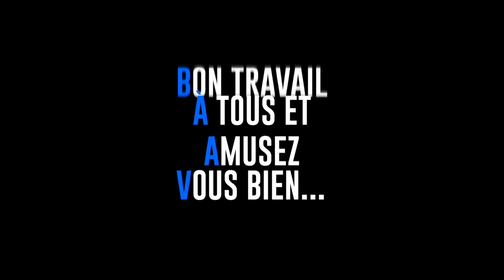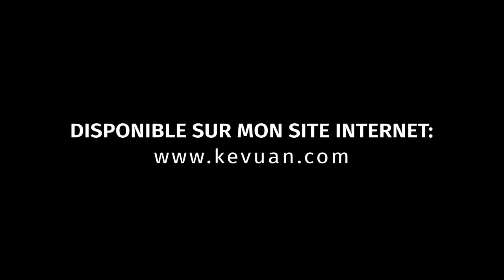Livre Pédagogique "30 Manières d'improviser avec la Pentatonique"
Sortie du livre pédagogique sur l'improvisation avec les Gammes Pentatoniques  !

Sommaire du livre :

1- L' Endurance Rythmique
2- Les Pentatoniques et leurs extensions (12 notes)
3- Le Jeu en "Questions / Réponses"
4- Combiner les mêmes positions entres elles
5- Gagner du Terrain avec les Octaves
6- Jouer 5 positions pentatoniques avec seulement 2 positions
7- Le Mode Blues Hexatonique
8- La Pentatonique Longitudinale
9- Les Transversales Pentatoniques Mineures
10- Les Transversales Pentatoniques Majeures
11- Les Transversales Pentatonique avec Blue note
12- Pentatoniques et cordes à vide
13- Pentatoniques & Positions Géométriques
14- Pentatoniques en gammes brisées
15- Mimétisme Pentatonique
16- Relation Pentatonique & Quinte
17- Trio Pentatonique & improvisation
18- Mélanger Pentatonique Majeure & Mineure
19- Les Pentatoniques à 3 notes par corde
20- La Pentatonique de Dominante
21- Les Pentatoniques Hybrides
22- Les Transversales Hybrides
23- Arpèges Pentatoniques
24- Les Pentatoniques Ethniques
25- Pentatonique & Cyce des Quintes
26- Empilages Pentatoniques & Modes
27- Improvisation Pentatonique sur Capodastre
28- Pentatonique & Tuning
29- Les Gammes Pentatoniques sur 7 cordes (Tuning : B-E-A-D-G-B-E)
30- Les Accords de Pentatoniques

N'hésitez pas à laisser vos impressions dans les commentaires.

⚠️ cloche ⬆︎ en haut) si vous ne voulez pas louper mes vidéos !